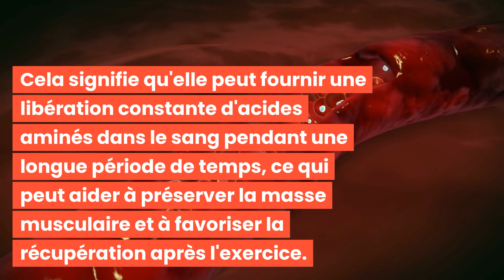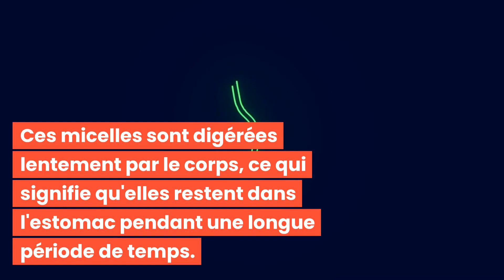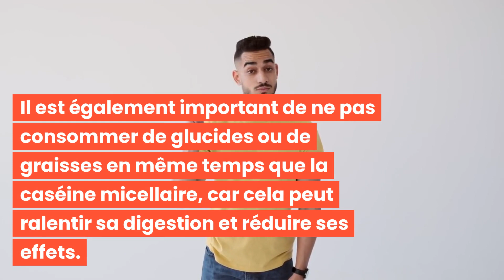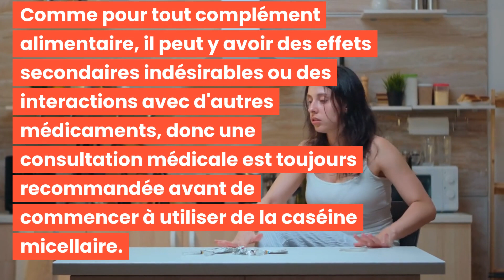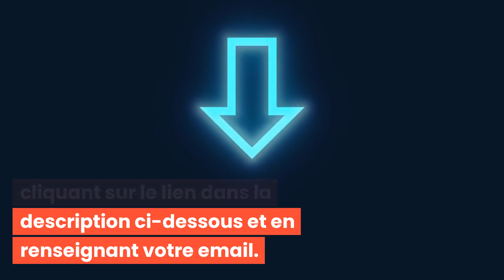LA CASÉINE MICELLAIRE : LA PROTÉINE QUI FAVORISE LA PERTE DE POIDS PENDANT LE SOMMEIL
Bonjour à tous et bienvenue dans cette nouvelle vidéo : LA CASÉINE MICELLAIRE : LA PROTÉINE QUI FAVORISE LA PERTE DE POIDS PENDANT LE SOMMEIL! 🌟

Découvrez les meilleures pratiques pour aider à sculpter et définir votre visage avec "LA CASÉINE MICELLAIRE : LA PROTÉINE QUI FAVORISE LA PERTE DE POIDS PENDANT LE SOMMEIL"!

C'est parti ! 💖